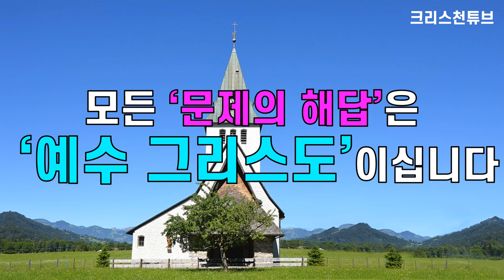[크리스천 튜브] *속보! 미스터 트롯 이찬원 코로나 확진! 임영웅, 장민호, 붐, 김희재, 영탁, 박명수, 장영란, 희쓴부부, 이하정, 이휘재 음성!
* 미스터 트롯 TOP6 검사 후 자가 격리 중!!
* 트롯 가수 이찬원이 코로나19 확진 판정을 받았다. ‘미스터 트롯’ TOP6와 함께 움직이는 스케줄이 대부분인 만큼 관련 가요계 종사자 및 방송가에도 비상이 걸렸다.
* 특히 지난 1일 '뽕숭아학당'과 '아내의 맛' 팀이 함께 방송을 준비하면서 '아내의 맛' 출연진들 역시 줄줄이 코로나19 검사를 받았다. 이에 박명수도 이날 DJ를 맡고 있는 KBS 쿨FM '박명수의 라디오쇼' 자리를 비우게 됐으며, 검사 결과 음성 판정을 받았다.
* 이적, 서장훈 측은 이찬원과 스타일리스트가 겹쳐 선제적 대응을 취했다. 이적은 이날 예정된 SBS 파워 FM '박하선의 씨네타운' 스케줄을 급히 취소했고, 서장훈은 이날 JTBC '아는 형님' 녹화에 불참했다.